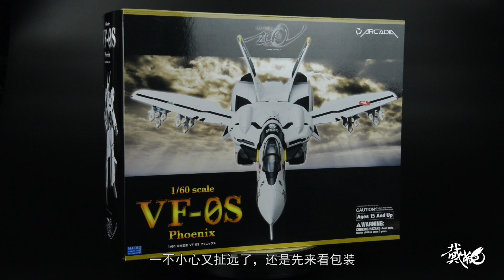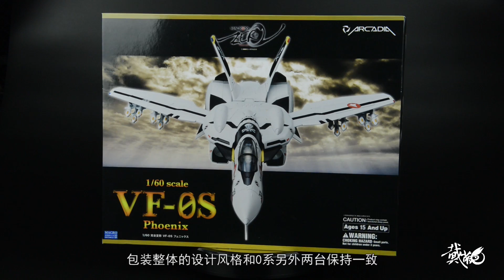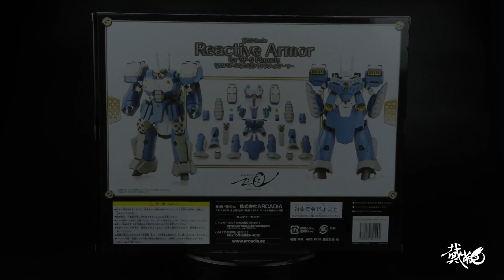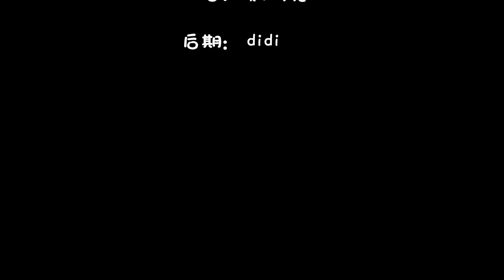【兔子家的玩具屋】ARCADIA 女武神的始祖 VF-0S+AP装甲【超时空要塞ZERO】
兔子家的玩具屋No.35

本周给大家带来的是在超时空要塞ZERO中登场的VF-0S，以及上周末全新发售的反应装甲。

感谢每一位喜欢我视频的小伙伴~你们的支持会让视频越做越好